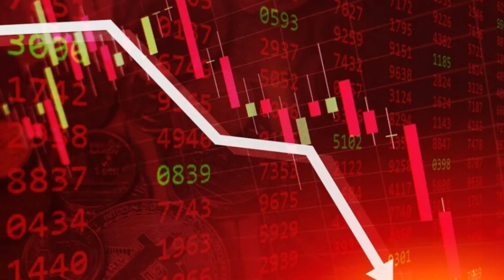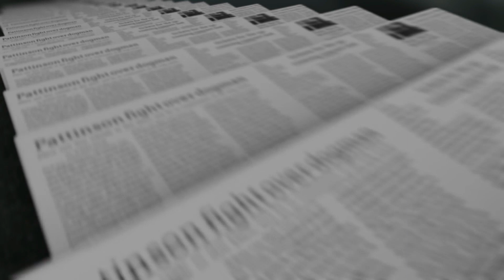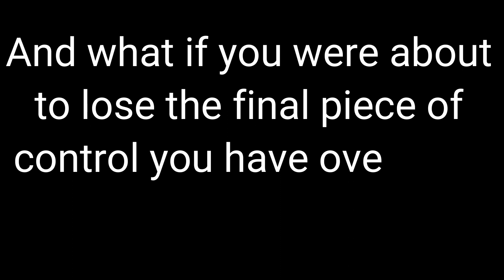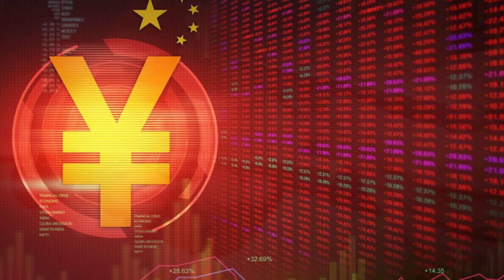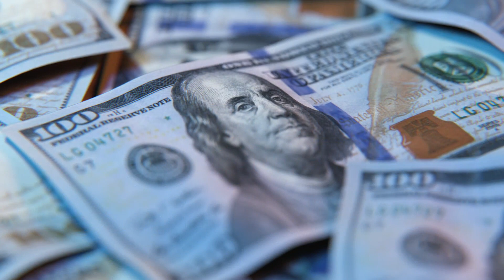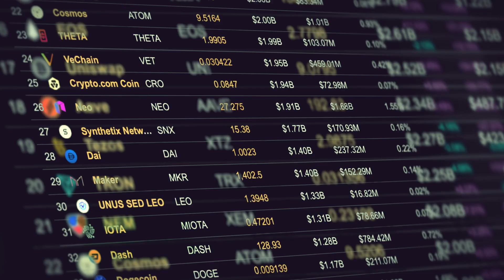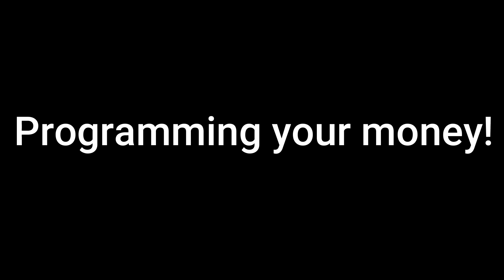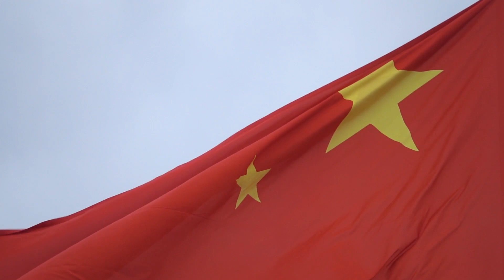HOW FINANCIAL FREEDOM DIES - CBDC - Central Bank Digital Currency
00:00 - Introduction
01:13 - Money and power
02:52 - Central Bank Digital Currency is coming
04:11 - CBDC in China
06:42 - Introducing CBDCs
11:22 - Programming your money
16:56 - Why China`s rules may be coming here
21:21 - The solution

With the recent crash of the terra ecosytem we saw the luna token drop from the top 10 list of biggest cryptocurrencies in the world by more than 99% within a matter of hours… Luna’s stable coin the ust which was suppose to always be worth 1usd also faced similar faith.

The consequences of this crash, will according to my humble opion, lead to more regulation within the cryptocurrency space. Offcourse all in the name of protecting you and me.

I think its time to talk about the future of money, the central bank digital currency It is: Centralized, regulated permissioned, censored, programmable and 100% traceable and trackanble.

I believe there are 2 things worth fighting for freedom of speech as well as financial freedom. Since our early youth most of us have been taught that achieving financial freedom will allow us to be truly independent,

For me, Financial freedom means having enough money to do whatever i want. You can quit your job to travel the world full-time, focus on your hobbies, or stay at home and play with my kids —whatever brings you joy. You control your money instead of letting money control you.

Money is only suppose to be a tool human beings can use to positively influence their own destiny.  Unfortunately though there's never been a time in history were we the people have had so little power or control over our own money.

Central banks, government regulations and a controlling financial system means, that most people exist in a system that's not controlled by them, a system, they have almost no power to change or influence.

A system, that so clearly favour those at the top. But what if this was about to get even worse? And what if you were about to lose the final piece of control you have over your own  financial freedom?